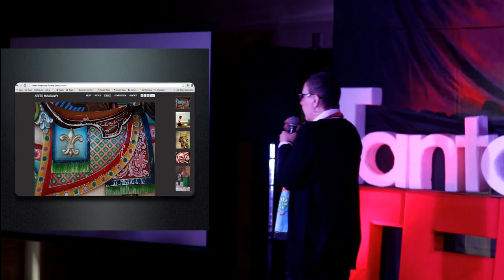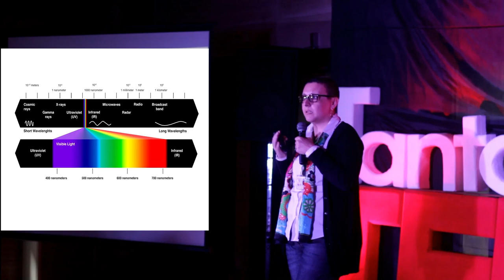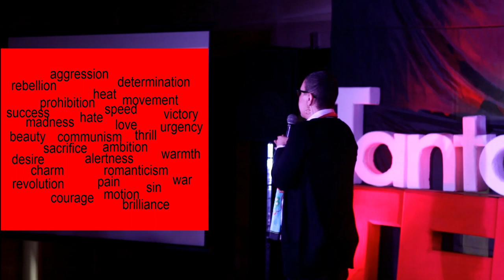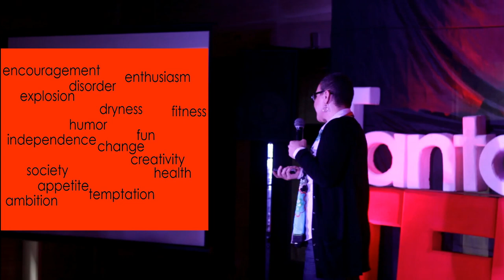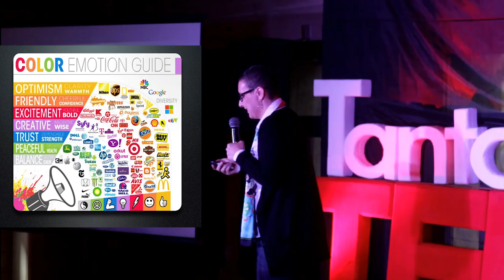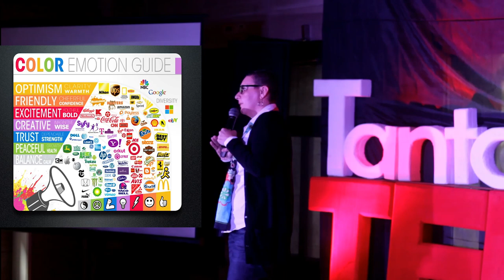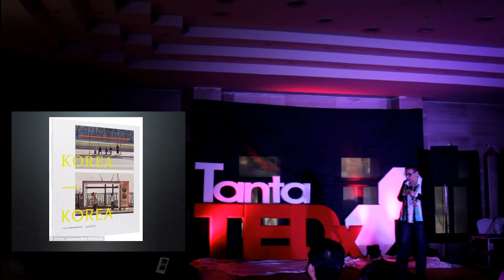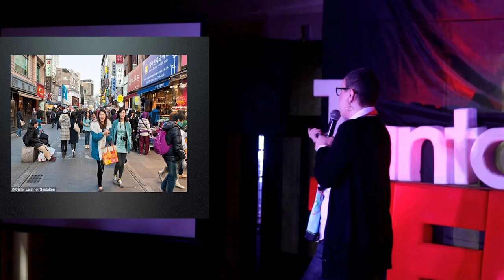Psychology of Colors | Abeer Al Maadawy | TEDxTanta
Composition Creativity and Photography

Abeer Maadawy was born in Tanta
she is a Photographer; Art Director and Instructor. ,Originally a Computer Engineer with passion for Art and Photography who started her Photography career in 2006. She is famous for Street Photography and Abstract. Abeer participated in many local and international exhibitions. She lectures about Composition Creativity and Photography